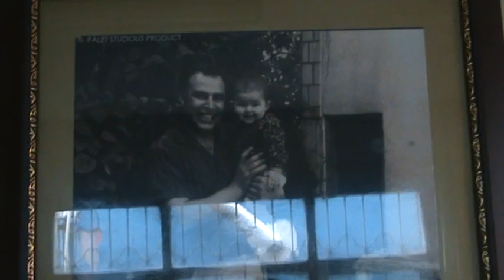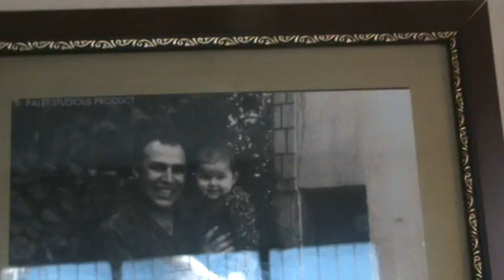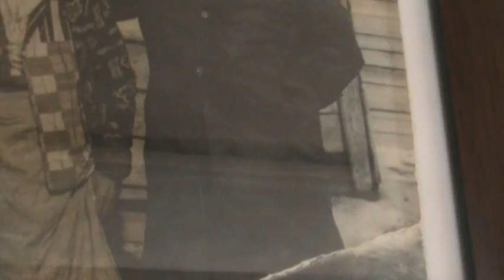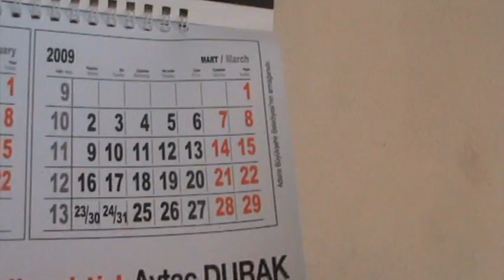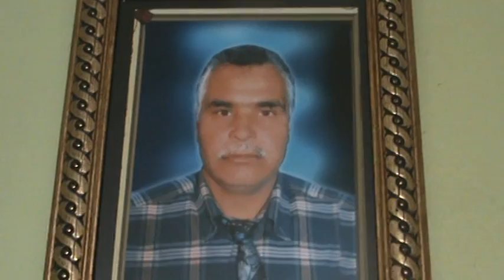VTS 02 1